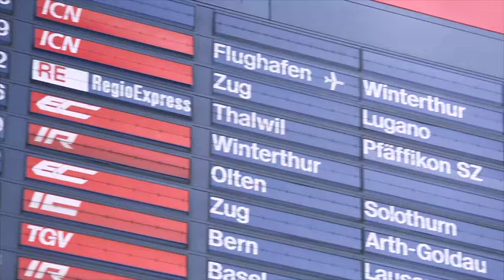Switzerland the heaven on earth ^.^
แกรนด์สวิตเซอร์แลนด์ 9 วัน เบอร์นิน่า กลาเซียร์ เอ็กซ์เพรส พักบนเซอร์แมทท์ พิชิต “ยอดเขาจุงเฟราซึ่งมีสถานีรถไฟที่สูงที่สุดของทวีปยุโรป” และเป็น มรดกโลก UNESCO นำคณะชมความสวยงามของเมือง “ลูเซิร์น”Luzern เพลิดเพลินกับการ “ ล่องเรือเหนือทะเลสาบเจนีวา ” ทะเลสาบที่มีรูปร่างคล้ายพระจันทร์ครึ่งเสี้ยว เมนูพิเศษ! ลิ้มรสอาหารพื้นเมืองสวิสเซอร์แลนด์" ฟองดู " (Fondue) อาหารไทย และอาหารเลิศรสของแต่ละเมือง